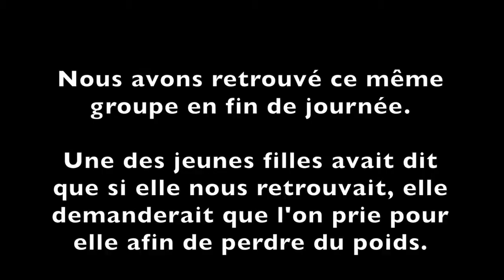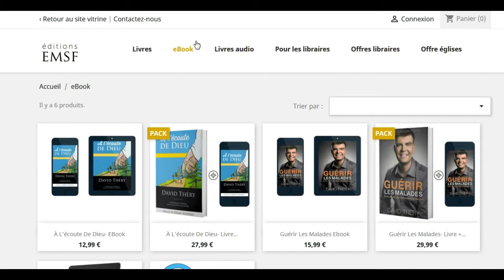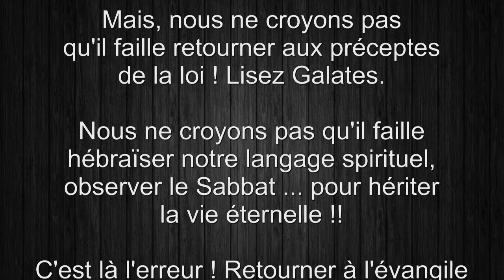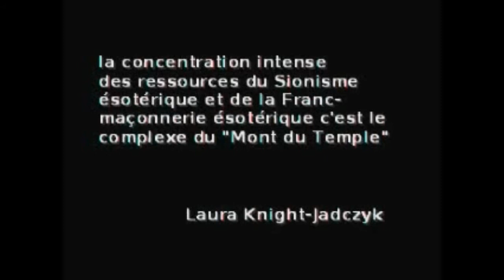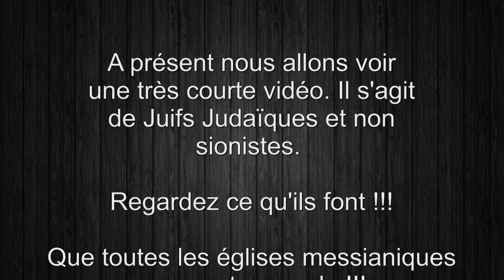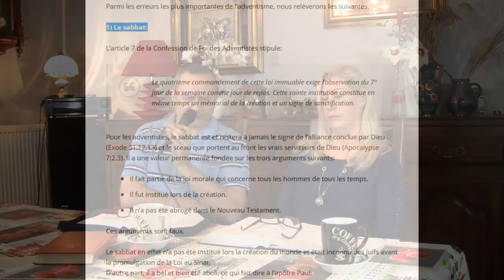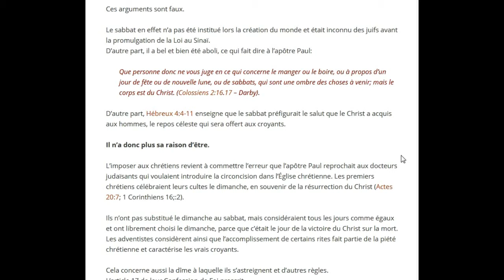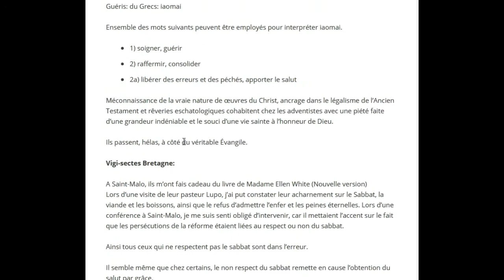(1) L'Eglise est malade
Venez, témoignons, prions et partageons l'Evangile ensemble *
Assemblée Chrétienne (maison) à Vibersviller (Moselle, Grand-Est)